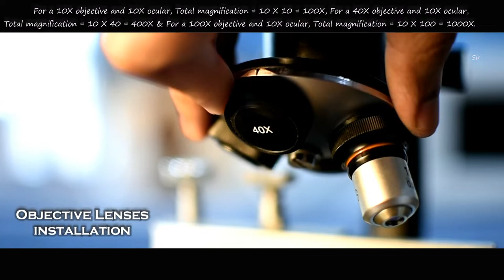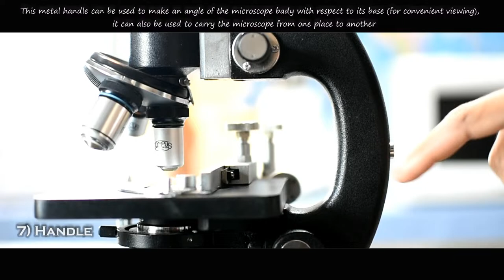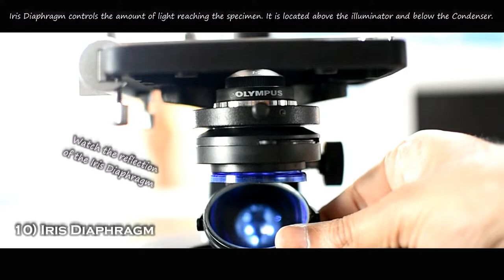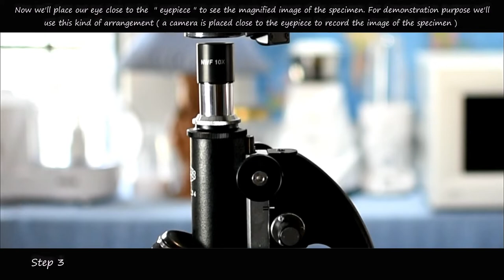How to Setup & Use a COMPOUND MICROSCOPE | Basic parts and function | Olympus GB Microscope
This demonstrations is divided in 3 parts:
1) Name of the different parts & their function @ 00:08
2) How to use @ 04:40
3) Care & maintenance @ 06:00